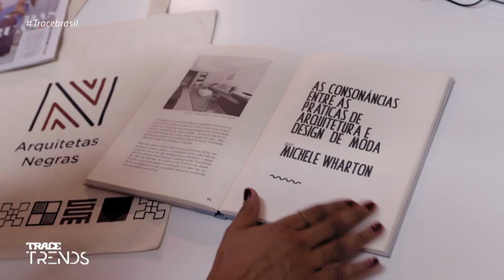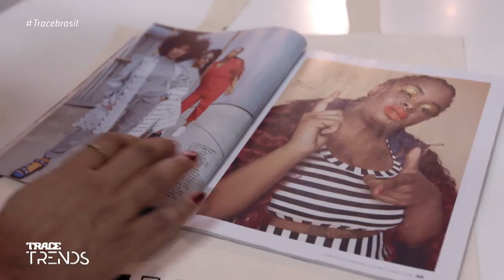Arquiteta invade o mundo da moda e traz técnica Mola para o Brasil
A arquiteta Michele Wharton é uma mulher poderosa. Multitarefa, é daquelas pessoas que não param de produzir. Arquiteta de respeito, trabalha com vários projetos arrojados, incluindo a elaboração de edifícios totalmente sustentáveis. Mas ela chamou a atenção também no mundo da moda, adotando uma técnica panamenha, a Mola.
A arte Mola tem origem no Panamá, terra natal de seus pais, e consistem na sobreposição de tecidos com desenhos estilizados. “A primeira vez que vi a Mola foi dentro de casa”, explica. Sempre acompanhando aquele estilo tradicional, ela resolveu trabalhar com o método. “Em uma viagem eu pensei: vou comprar as molas pra fazer uma almofada”. Foi o início de tudo.
Hoje, Wharton tem sua própria linha de roupas, todas utilizando as costuras e desenhos da técnica Mola, que explora muito a flora e fauna em seus desenhos. Ao levar seus figurinos aos desfiles, chama a atenção. “Eles pensam que eu sou modelo”, ri.